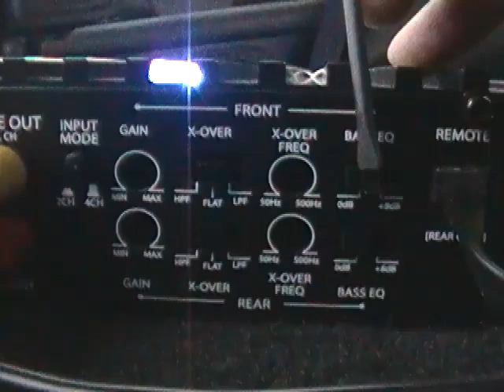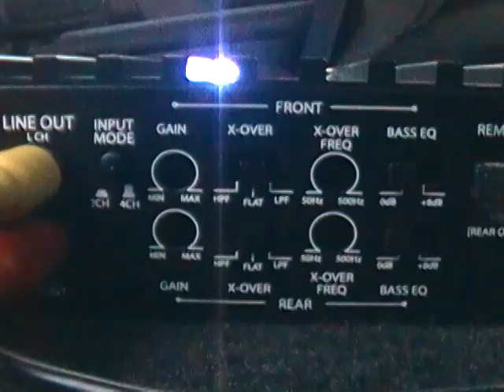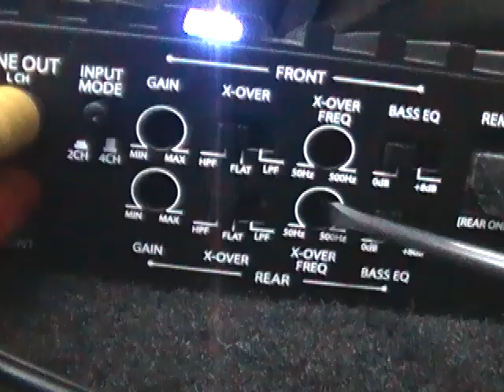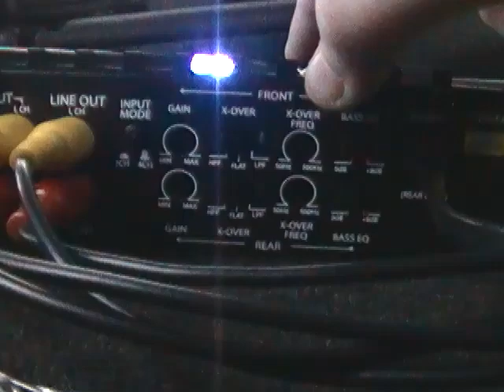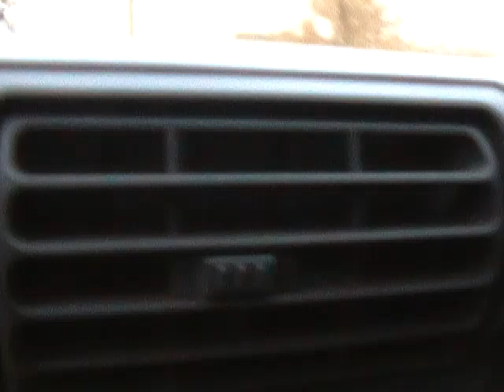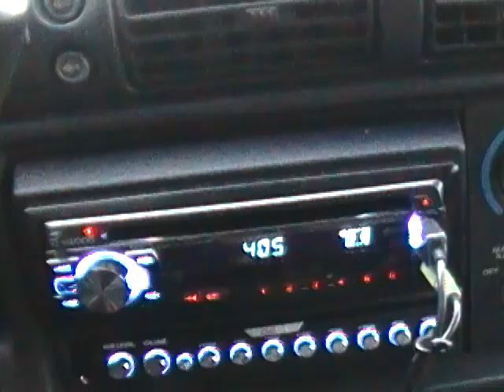Crossovers 101 (for DefiantAudio1)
Elliot over at Defiant Audio put out a video explaining how to keep your speakers from sounding like crap when the bass hits... which got me wanting to do something similar - but using an actual amp and crossover instead of paper. So I did. Enjoy.